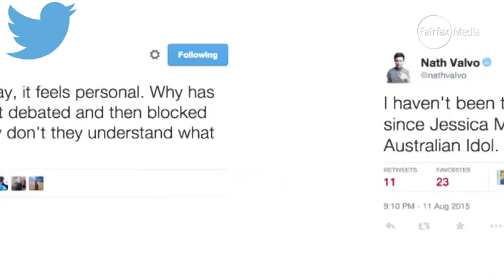Twitter reacts to marriage equality vote 00:47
The Coalition agrees to quash the possibility of a free vote on same-sex marriage after a marathon meeting on Monday.

    Twitter reacts to marriage equality vote
    00:47

    00:47

    00:47